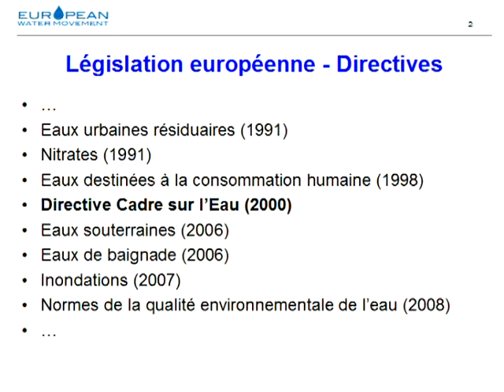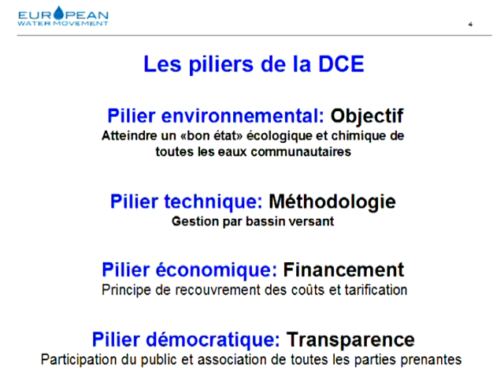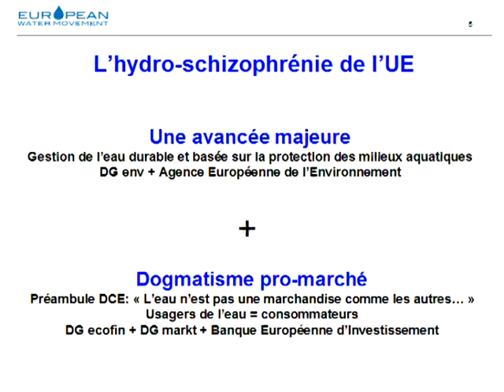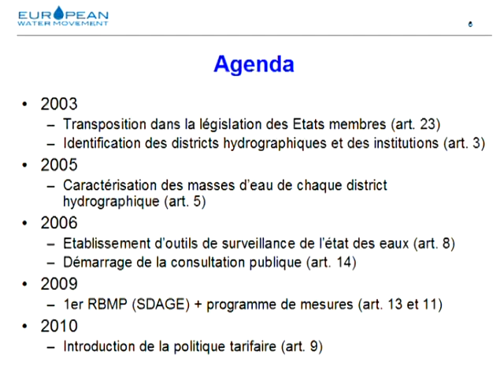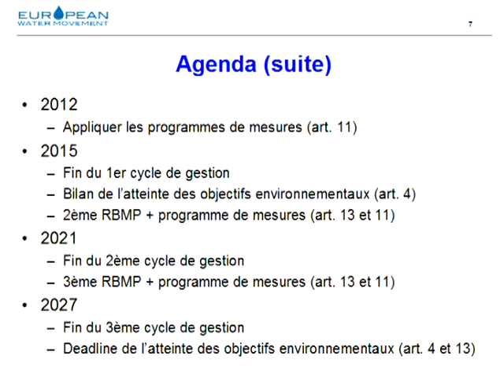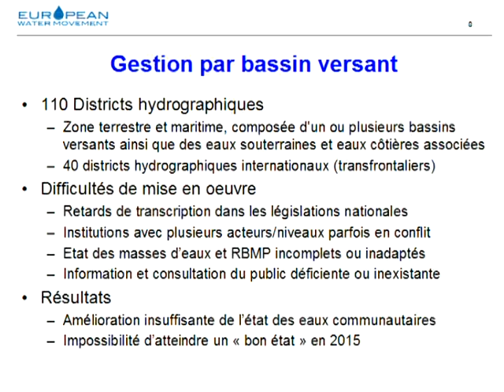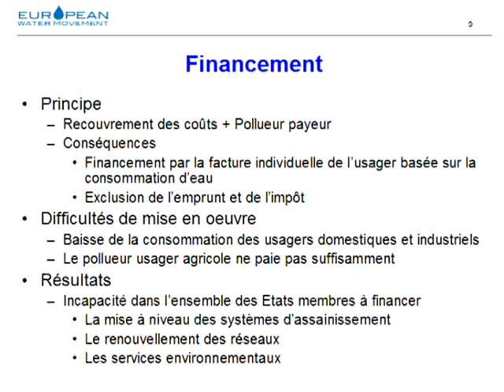Politique de l'UE dans le domaine de l'eau - I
Atelier de l'université d'été d'Attac France - 27 juillet 2013
1ère partie: présentation de la Directive Cadre sur l'Eau